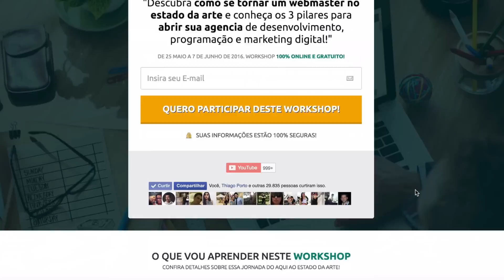Venha para o Workshop Projeto e Produção | Robson V. Leite